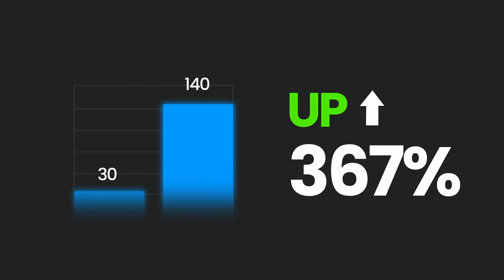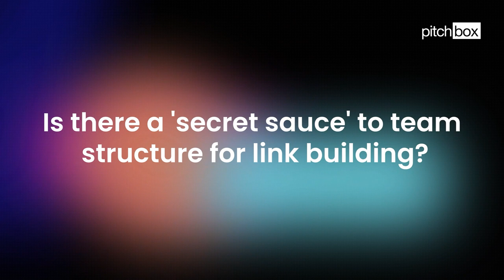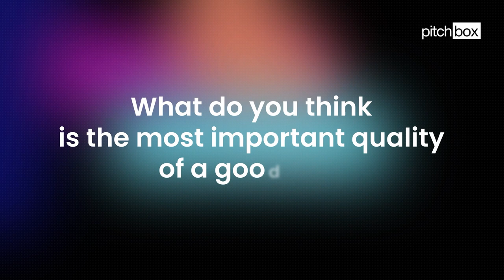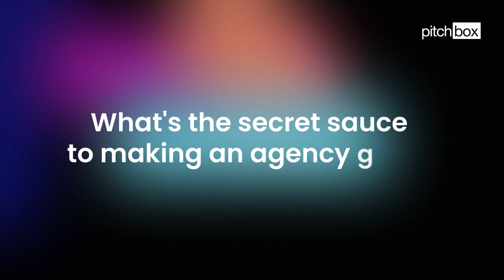How to Scale an SEO Agency From 30 to 140 Clients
Ever wonder why some SEO agencies are doubling or even tripling their client list while yours seems stuck in neutral? What are you missing?

In this episode of Pitchbox Link Masters, Jack Roebuck, COO of Digital NRG, talks about his journey and key operational tactics behind Digital NRG's impressive growth 📈 from 30 to 140 clients.

Listen to the full episode to learn:

✅ How to Foster a Growth-Oriented Team Structure
✅ How to Prioritize Client-Centric Strategies for Retention and Growth
✅ Multifaceted Link Building Strategies for Diverse Clientele
✅ Strategies for Scaling Link Building Efforts
✅ The Value of Link Building
✅ Pricing Models for Link Building Services
✅ How to Leveraging technology to streamline operations
✅ Key Factors in Running a Successful Agency

Chapters:

00:00 Introduction to Jack Roebuck and Overview of Digital NRG
01:44 Jack's SEO Journey from SEO Exec to COO
03:53 Digital NRG's Grassroots Beginnings and Evolution
06:28 Unique Approaches to Client Needs and Agency Culture
08:36 Discussing the Essence of Effective SEO
10:31 Developing a Specialized SEO Team Structure
12:19 Team Collaboration on SEO Challenges
14:46 Multifaceted Link Building Strategies for Diverse Clientele
16:50 Jack's Favorite Link Building Tactic
18:16 Strategies for Scaling Link Building Efforts
19:08 The Most Important Qualities of a Good Link
20:19 The Value of Link Building
21:30 Pricing Models for Link Building Services
22:33 The Decision to Implement a Proper System for Link Building
24:48 Impact of Pitchbox on Team Efficiency
27:29 Managing Client Expectations and Agency Growth Amidst Scaling
31:25 Rewards of Agency Life
32:38 Staying Ahead in SEO: Future Strategies and Innovation
35:22 Key Factors in Running a Successful Agency